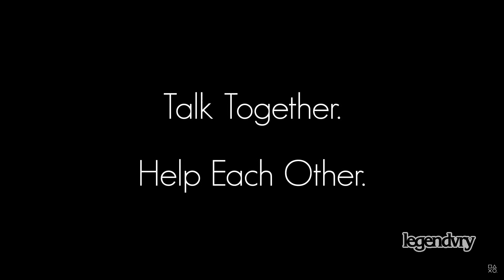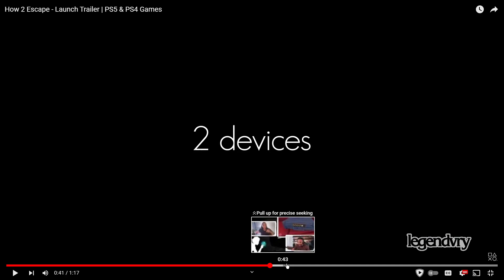How 2 Escape - Launch Trailer | Legendary Reacts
Simulation game where two players will need to cooperate on asymmetrical gameplay and devices

SS-Class: I am the L™... The flames of my rage will incinerate you! I came back from time & space, and as I returned, I had one vision...I shall fill you with fear & send you to a world of anguish beyond your imagination! Let's get started! Come into my web. This is one for the history books, I am here to bring you to your ultimate fate. You will make a fine quarry for my final hunt.